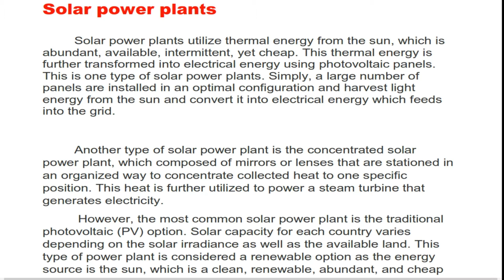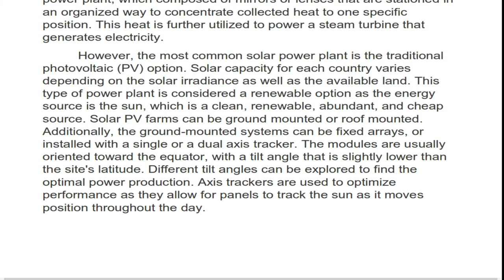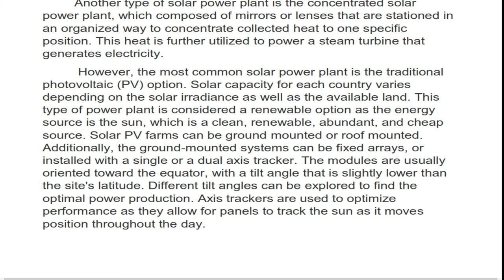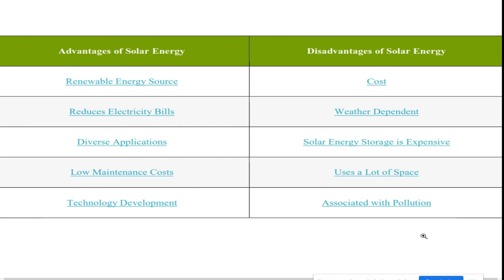SOLAR POWER PLANT IN MALAYALAM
Solar power plants

Solar power plants utilize thermal energy from the sun, which is abundant, available, intermittent, yet cheap. This thermal energy is further transformed into electrical energy using photovoltaic panels. This is one type of solar power plants. Simply, a large number of panels are installed in an optimal configuration and harvest light energy from the sun and convert it into electrical energy which feeds into the grid.

Another type of solar power plant is the concentrated solar power plant, which composed of mirrors or lenses that are stationed in an organized way to concentrate collected heat to one specific position. This heat is further utilized to power a steam turbine that generates electricity.
 However, the most common solar power plant is the traditional photovoltaic (PV) option. Solar capacity for each country varies depending on the solar irradiance as well as the available land. This type of power plant is considered a renewable option as the energy source is the sun, which is a clean, renewable, abundant, and cheap source. Solar PV farms can be ground mounted or roof mounted. Additionally, the ground-mounted systems can be fixed arrays, or installed with a single or a dual axis tracker. The modules are usually oriented toward the equator, with a tilt angle that is slightly lower than the site's latitude. Different tilt angles can be explored to find the optimal power production. Axis trackers are used to optimize performance as they allow for panels to track the sun as it moves position throughout the day.

 Fig shows an illustration that depicts a solar power plant. Once the thermal energy is harvested, solar panels convert it into direct current (DC) electricity. To convert this to alternating current (AC) electricity, another component becomes essential in the solar power plant, which is the inverter. There are different types of inverters including centralized and string inverters. Centralized inverters have higher capacity, in the order of 1 MW, while string inverters are significantly lower in capacity, normally in the order of 10 kW.